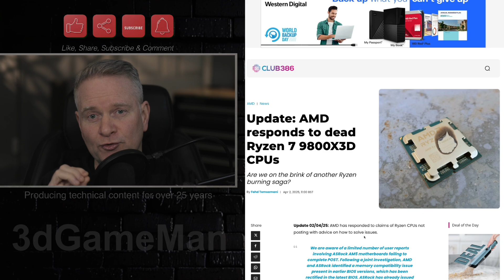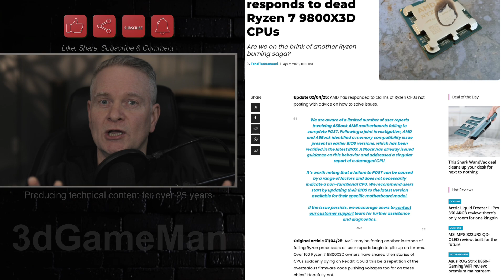ASRock & AMD 9800X3D Issues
This is an interesting and developing situation regarding potential issues with AMD Ryzen 7 9800X3D processors, particularly in conjunction with ASRock AM5 motherboards. Here's a breakdown of the information provided, keeping in mind the timeline:

Initial Reports (Original Article - April 1, 2025):

Growing User Reports: Over 100 Ryzen 7 9800X3D owners reported their CPUs suddenly failing, primarily on Reddit.
Concerns of Voltage Issues: There was speculation that this might be a repeat of past issues where aggressive firmware settings pushed voltages too high, damaging the chips.
Dominance of Ryzen 7 9800X3D: The vast majority (108 out of 120 reported cases) involved the Ryzen 7 9800X3D model.
ASRock Motherboard Link: A significant 98 out of the 108 failures occurred on ASRock motherboards. However, the article correctly points out that correlation doesn't equal causation.
Chipset Distribution: While ASRock dominated the reports, the motherboards used spanned various AM5 chipsets: X870 (45%), B850 (33%), B650 (15%), and X670 (7%).
Low Overall Failure Rate (So Far): Despite the concerning reports, the article emphasizes that 108 failures are a small fraction of the total Ryzen 7 9800X3D units sold (using Mindfactory's sales as an example). This suggests it's not yet a widespread panic situation.
Advice at the Time: The initial advice was to avoid updating the BIOS until AMD or motherboard partners issued an official statement and to trust systems that had been running without issue for months.
AMD's Response (Update - April 2, 2025):

Awareness of Limited Reports: AMD acknowledged the user reports specifically concerning ASRock AM5 motherboards failing to POST (Power-On Self-Test). This means the system isn't even starting up properly.
Joint Investigation: AMD and ASRock conducted a joint investigation into these reports.
Memory Compatibility Issue: Their investigation identified a memory compatibility issue present in earlier BIOS versions as the culprit for the POST failures.
BIOS Fix: This memory compatibility issue has been resolved in the latest BIOS versions for the affected ASRock motherboards.
ASRock's Guidance: ASRock had already issued guidance on this behavior and addressed a single report of a damaged CPU. This suggests ASRock might have been aware of the issue and working on a solution concurrently with AMD's investigation.
Broader Causes of No POST: AMD wisely points out that a failure to POST can have many causes and doesn't automatically mean the CPU is faulty.
Recommended First Step: AMD's primary recommendation is for users experiencing no POST issues on ASRock AM5 motherboards to update their BIOS to the latest version available for their specific motherboard model.
Further Support: If the problem persists after a BIOS update, users are encouraged to contact AMD's customer support for further assistance and diagnostics.
Key Takeaways and Implications:

AMD and ASRock have identified a likely cause for the "no POST" issues: It appears to be related to memory compatibility in older BIOS versions on ASRock AM5 motherboards.
The solution is likely a BIOS update: Users with ASRock AM5 boards experiencing boot problems should prioritize updating their BIOS.
The initial reports of "dying" CPUs might be related to this POST issue in some cases: A system that won't POST might have been incorrectly assumed to have a dead CPU.
AMD is taking the issue seriously and providing support: Their prompt response and joint investigation with ASRock are positive signs.
The situation might be more nuanced than initially reported: While there were reports of CPUs "dying," AMD's response focuses on "no POST" issues and a memory compatibility problem. It's possible that some of the reported CPU deaths were indeed due to this BIOS/memory incompatibility, preventing the system from even starting.
It's still important to monitor the situation: While AMD's response is reassuring, users with Ryzen 7 9800X3D processors, especially on ASRock boards, should stay informed and ensure their BIOS is up to date. If issues persist after a BIOS update, contacting support is crucial.